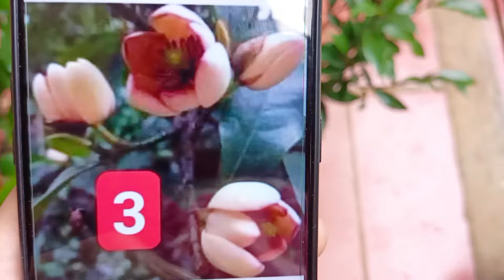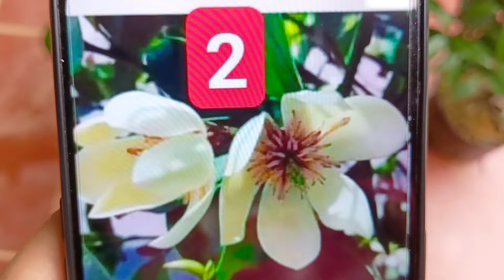Ở ĐÂY BÁN LAN RỪNG ĐẸP GIÁ RẺ 0385 050 491 || PHONG LAN RỪNG